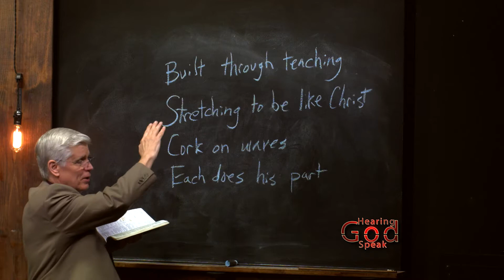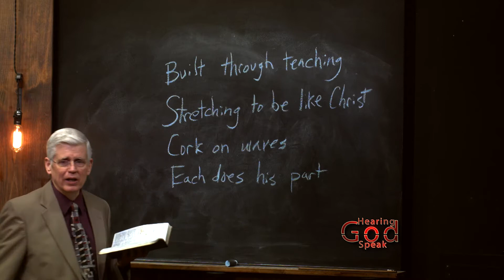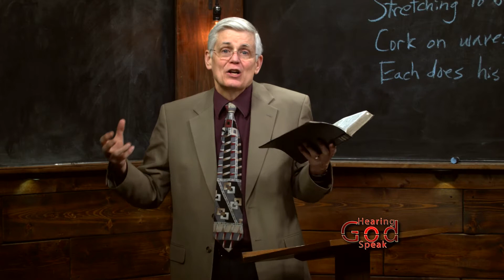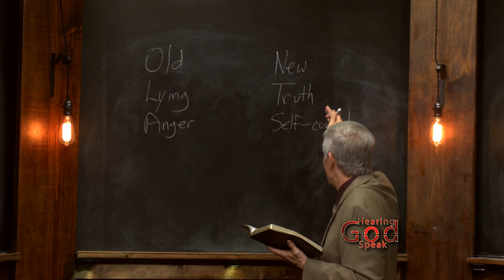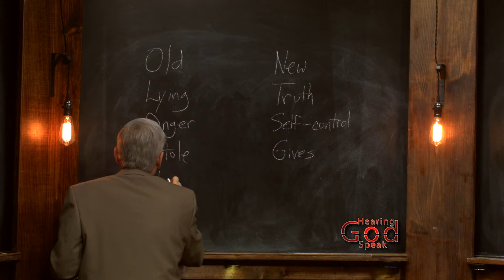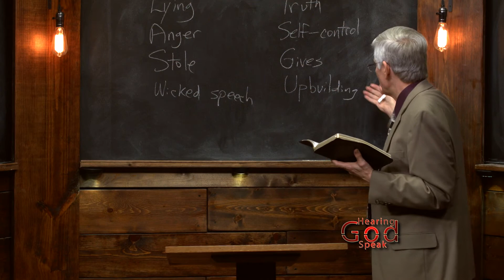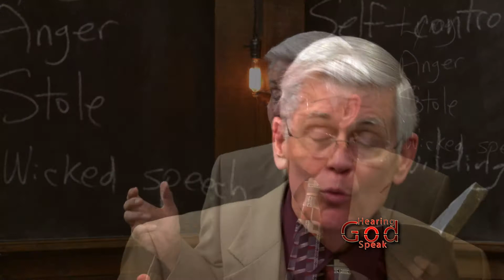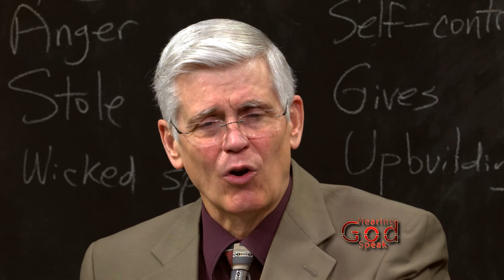Hearing God Speak - (Part 10) Walking Like a New Man